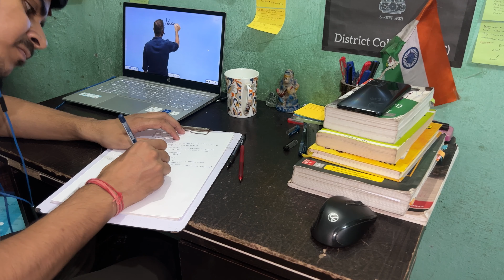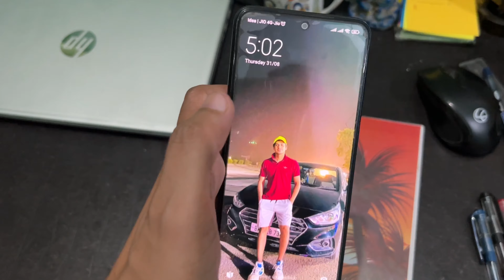Life Of UPSC Aspirant | Managing Study and Festival || Productive Day🙂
night study vlog upsc
morning to night upsc study vlog
full day upsc aspirant study vlog
full day study vlog
upsc study timetable

2.
3.
4.
5.
6.
7.
8.
9.
10.
11.
12.
13.
14.
15.
16.
17.
18.
19.
20.
21.
22.
23.
24.
25.
26.
27.
28.
29.
30.
31.
32.
33.
34.
35.
36.
37.
38.
39.
40.
41.
42.
43.
44.
45.
46.
47.
48.
49.
50.

51.
52.
53.
54.
55.
56.
57.
58.
59.
60.
61.
62.
63.
64.
65.
66.
67.
68.
69.
70.
71.
72.
73.
74.
75.
76.
77.
78.
79.
80.
81.
82.
83.
84.
85.
86.
87.
88.
89.
90.
91.
92.
93.
94.
95.
96.
97.
98.